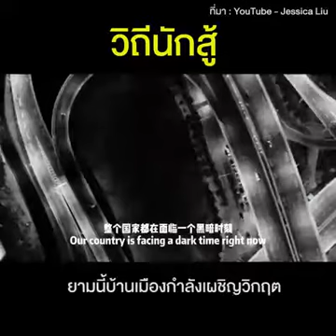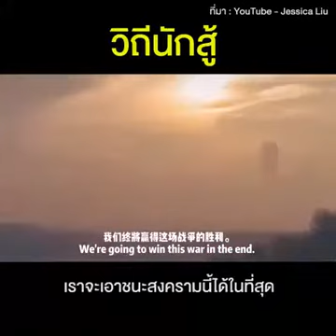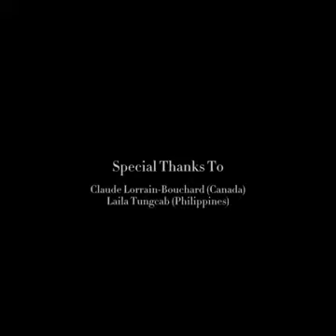“We Are All Fighters” คลิปสั้นปลุกพลังร่วมกันสู้วิกฤต COVID-19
“We Are All Fighters” คลิปสั้นปลุกพลังสู้วิกฤต COVID-19 ที่มียอดวิวทะลุ 200 ล้านวิว ภายในไม่กี่วัน สร้างสรรค์โดย หลิวเจี๋ย (Jessica Liu) สาวชาวจีนจากเมืองเซินเจิ้น ที่ลงมือเขียนบทและพากย์เสียงภาษาอังกฤษด้วยตนเอง

วันนี้ไวรัสกำลังระบาดไปทั่วโลก ศัตรูของพวกเราคือไวรัส ไม่ใช่แค่คนบางกลุ่มหรือประเทศบางประเทศ อยากให้ทุกคนละทิ้งอคติและการเลือกปฏิบัติ แล้วร่วมต่อสู้กับไวรัสไปด้วยกันจนถึงที่สุด
ขอบคุณคลิปจาก YouTube: Jessica Liu